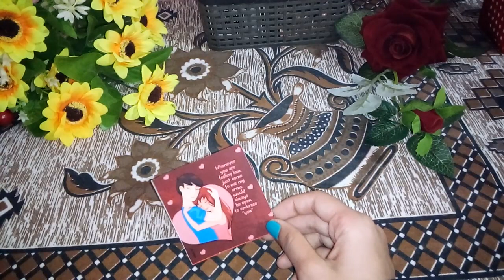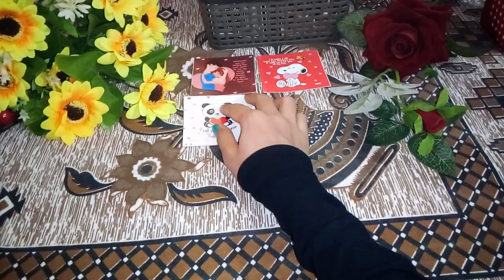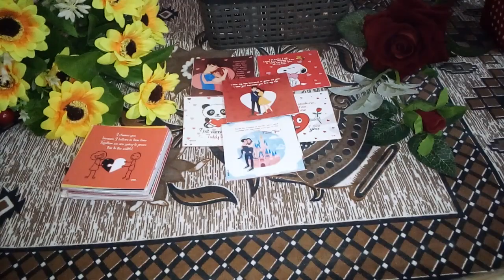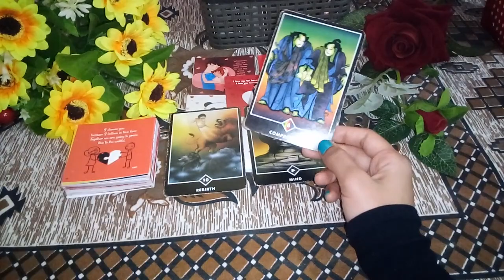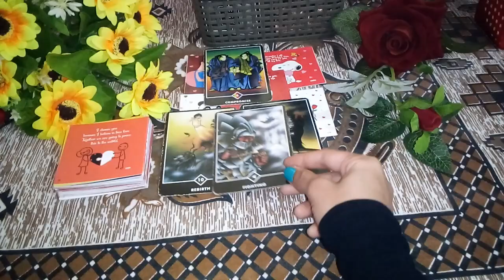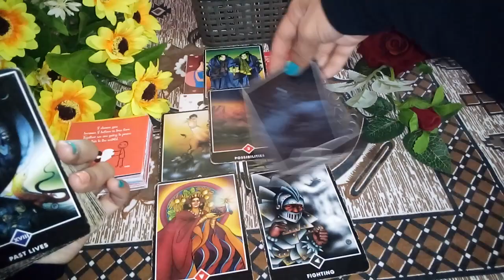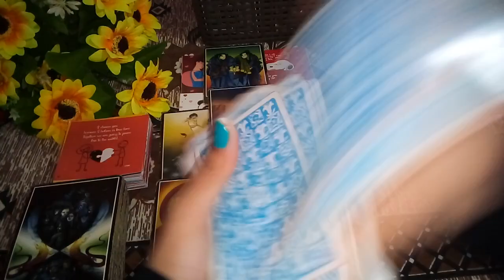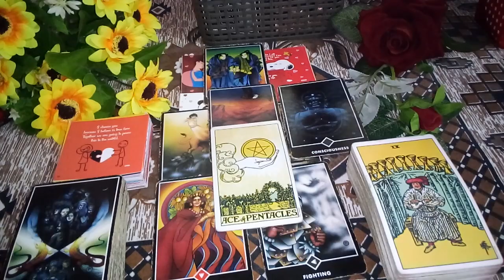❤आगे क्या होने वाला है आप दोनो के बीच💑UNKI AUR AAPKI FEELINGS & ACTIONS🌹HINDI TAROT TIMELESS READING